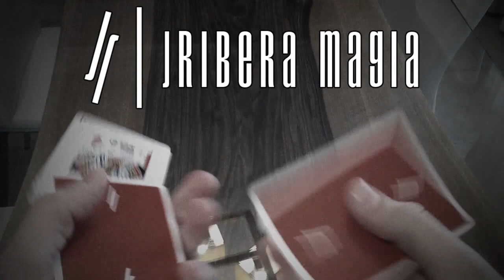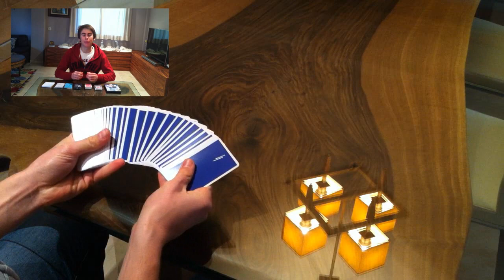Flicker 2.0 // Tutorial Variaciones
FLICKER: es un move de cardistry muy utilizado y creado por "The Virts" en el que una única carta gira entre tus dedos de una forma muy visual.

Disfruta con este vídeo y el resto de mi canal!

Y SIEMPRE COMPARTE! :D